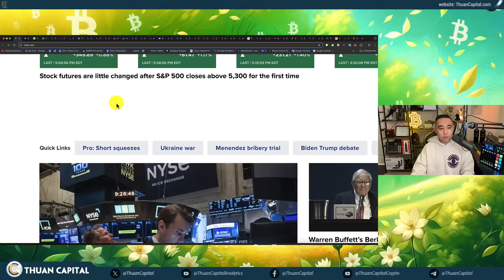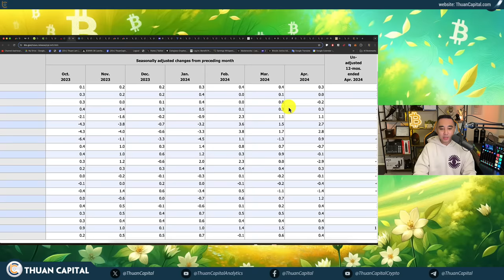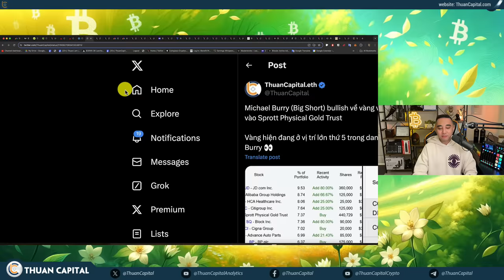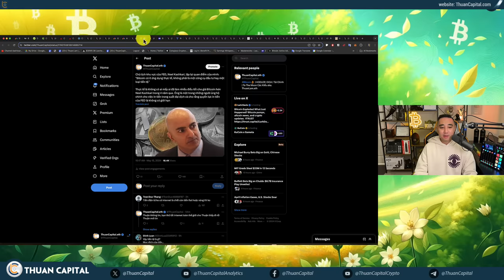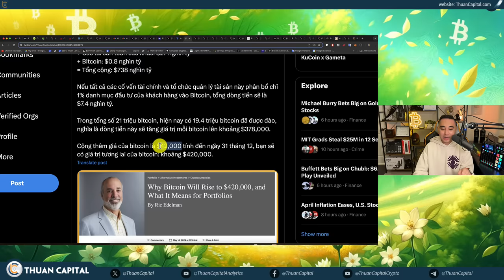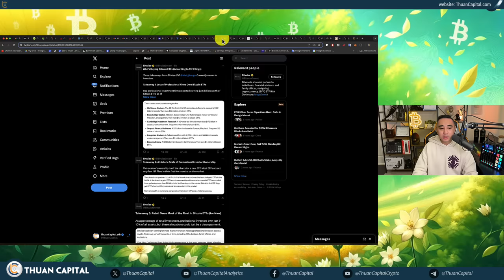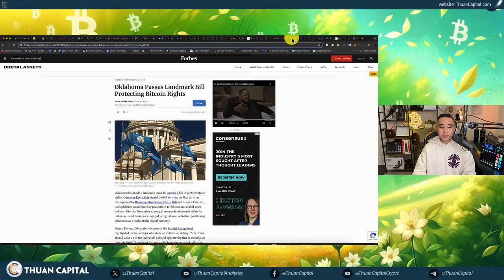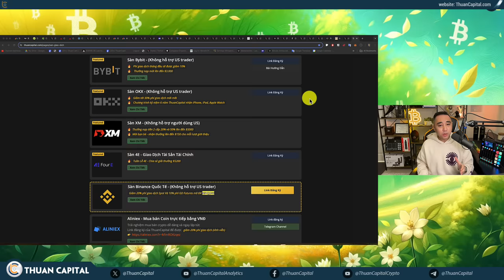1898 - Bitcoin PUMP Sau Khi Có CPI | Dòng Tiền ETF Cực Mạnh | Tình Hình Thị Trường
⏱️ TIMESTAMPS
00:00 - Ngày cực kỳ sôi động sau công bố CPI cho thị trường
03:37 - Thị trường không thay đổi - Tâm lý thị trường thay đổi
05:46 - CPI như ước tính 3.4%, Core CPI 3.6%
09:00 - CPI ảnh hưởng lãi suất và dòng tiền toàn thị trường
11:18 - Michael Burry (Big Short) bullish về vàng và vừa tiết lộ đã mua $7.6 triệu vào Sprott Physical Gold Trust
14:00 - Twitter của Roaring Kitty đăng meme liên tục
14:59 - GameStop giảm 18% hôm nay còn $40
16:14 - Memecoin nổi dậy đi theo là những hậu quả khó lường
18:56 - "Bitcoin có ít ứng dụng thực tế, không phải là một công cụ đầu tư hay một loại tiền tệ."
19:57 - Hơn $1 tỷ USD Bitcoin đã được rút khỏi Coinbase... ai đó đang tích luỹ số lượng lớn 👀
22:06 - Ric Edelman (quản lý $291 tỷ tài sản), dự đoán Bitcoin sẽ đạt $420,000
26:52 - 🔥 Millennium trở thành công ty lớn nhất thông báo nắm giữ Bitcoin ETF với khoảng $2 tỷ thông qua bốn quỹ ETF khác nhau.
30:36 - Andrew Tate tuyên bố sẽ rời bỏ tiền pháp định và sẽ chuyển $100 triệu vào Bitcoin
31:42 - Dòng tiền Bitcoin Spot ETF +303 triệu USD
34:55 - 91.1% Bitcoin có lời
35:18 - Thượng nghị sĩ Chuck Schumer đã hoãn cuộc bỏ phiếu vô hiệu hóa SAB121 tại thượng viện đến ngày mai
36:07 - Bang Oklahoma 🇺🇸 đã thông qua dự luật bảo vệ quyền lợi Bitcoin.
37:45 - Công ty Circle (USDC) chuyển trụ sở pháp lý từ Ireland sang Mỹ trước kế hoạch IPO
40:33 - Châu Âu cho phép staking Sol
40:50 - Ryan Salame nhận tội trong vụ kiện FTX
41:29 - Ưu đãi dành riêng cho cộng đồng ThuanCapital